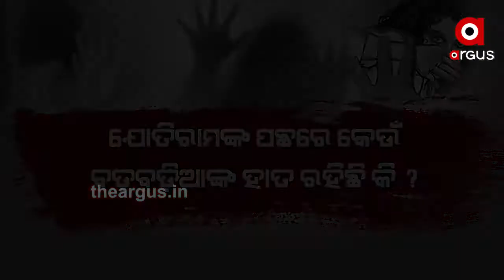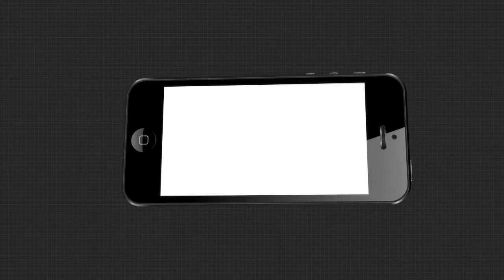ମାସେ ପରେ ବି ଦୋଷୀ ଫେରାର | କେବେ ମିଳିବ ପୀଡ଼ିତାଙ୍କୁ ନ୍ୟାୟ?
ମୟୁରଭଞ୍ଜ ଧାତିକିଡ଼ିହା ଗାଁ ନାବାଳିକାଙ୍କୁ ଦୁଷ୍କର୍ମ ପରେ ହତ୍ୟା ମାମଲା  । ପୀଡ଼ିତାଙ୍କ ପରିବାରକୁ ଭେଟିଲା ବିଜେପି ପ୍ରତିନିଧି ଦଳ  । ଘଟଣାକୁ ମାସେ ବିତିଥିଲେ ବି ଦୋଷୀଙ୍କୁ ପାଉନି ପୋଲିସ  । ସେପଟେ ଘଟଣାର ନିରପେକ୍ଷ ତଦନ୍ତ ହେଉ ନ ଥିବା ଅଭିଯୋଗ ଆଣିଛି ପୀଡ଼ିତାଙ୍କ ପରିବାର